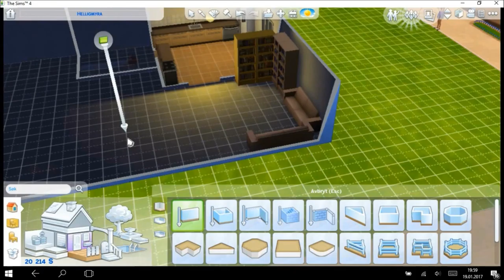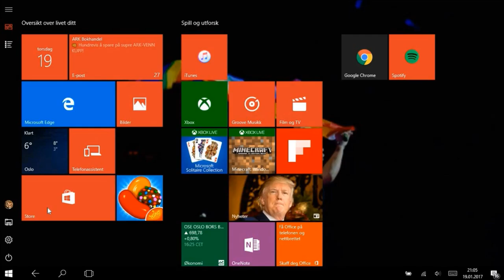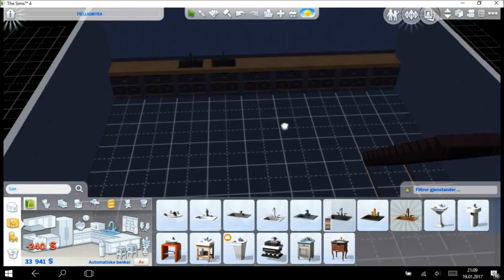The Sims 4 - Building our house // Live life #2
Find me on:
Twitter: 1Dlilouhaniza ( and gunhildhp )